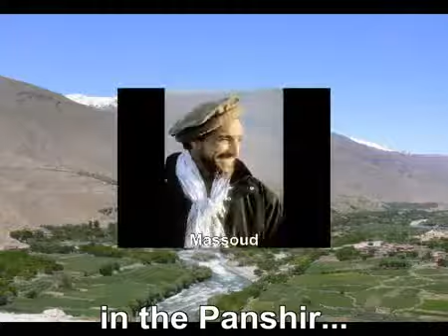dedicated italian song to commander Ahmad Shah Massoud